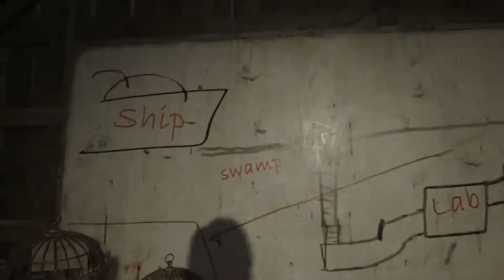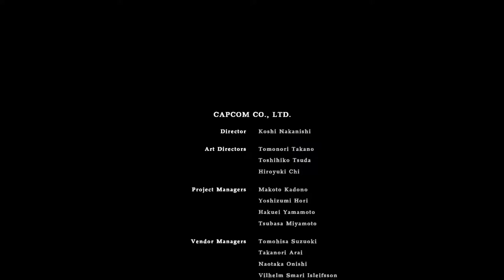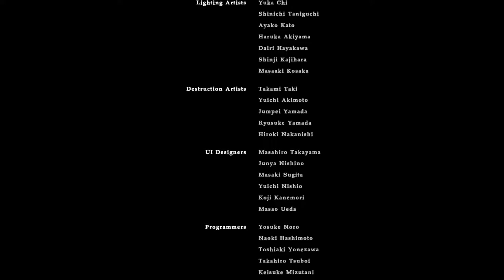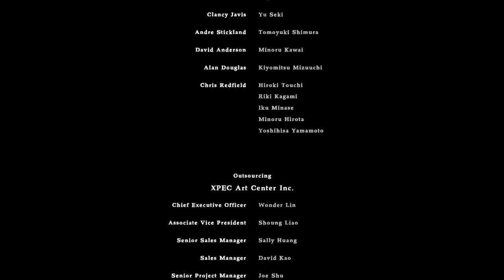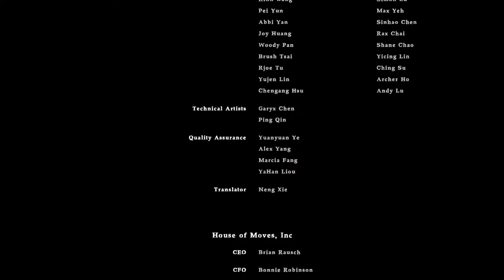Resident Evil 7 (Part 8) Let's End this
I feel Like an Asshole now! sorta

I wish I was the first person to get a video up but I have a life that gets in the way sometimes hope you enjoy cheers!

Resident Evil 7 Walkthrough Gameplay PS4 Pro, VR, Xbox One S and PC. Resident Evil 7 (RE7) Gameplay Walkthrough will include the Characters, Mia, Ethan, Baker Family, All Endings, All Tapes, Cut Scenes, Cinematics, True Ending, Good Ending, Bad Ending, Jump Scares and the End of the Story Campaign.

The game is set in 2017, approximately 4 years after the events of Resident Evil 6 in the fictional city of Dulvey, Louisiana. It features a new protagonist named Ethan Winters, a civilian who offers fewer combat skills than most previous Resident Evil protagonists. Ethan is searching for his missing wife, Mia, which leads him to a derelict plantation mansion, home of the Baker family. The game starts with a series of video's from Ethan Winters' late wife Mia. The videos range from pleasant exchanges turning toward dark sinister warnings. The final video, reveals that Mia is in fact very much alive and was presumed dead three years ago. Mia actively pleads with her husband that she is sorry for her lies and that he must "stay away". Ethan, naturally ignores the warning and travels to Louisiana. This eventually leads him to the heart of the backwater of Louisiana to a large plantation owned by the mysterious Baker family.